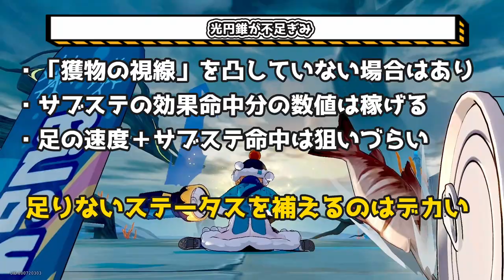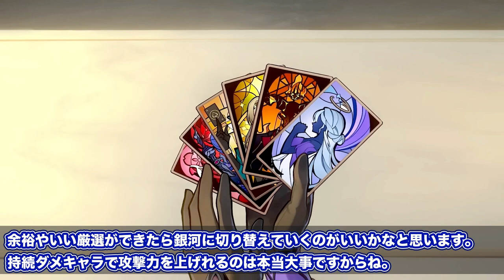【崩壊スターレイル】ブラックスワンのオーナメントはどっち？！グラモスと銀河それぞれ選ぶときの注意と条件をまとめました。無課金・微課金ブラックスワンを普通プレイヤー視点で解説【崩スタ】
今回は、ブラックスワンのオーナメントはどっちについ?て紹介となります。

00:00 オープニグ
01:04 グラモスを優先する人
06:28 銀河を優先する人
09:46 グラモス優先がいい

２日に１回のペースで動画投稿をしてます。

-GAME INFO-
■対応ハード：PlayStation 5、 PlayStation 4、 iOS、 Microsoft Windows、 Android
■ジャンル： アドベンチャーゲーム、 ストラテジーゲーム、 ローグライクゲーム
■開発元：miHoYo、 COGNOSPHERE PTE. LTD.